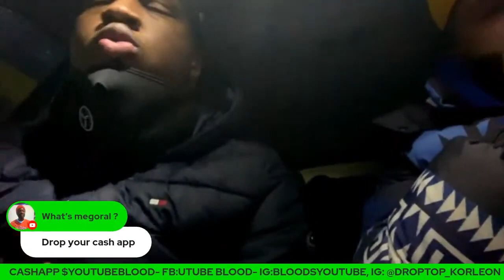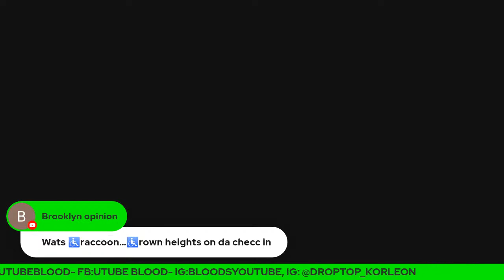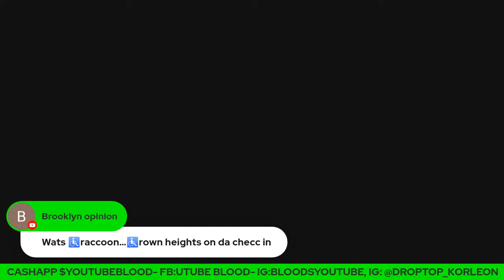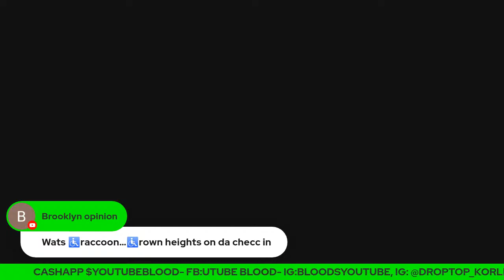DON VITO SHOW TALKS WITH BLOOD HOUND BRIM BLOOD FROM LONG ISLAND